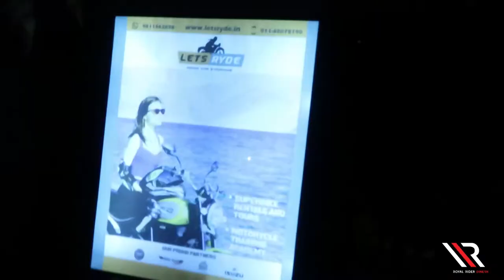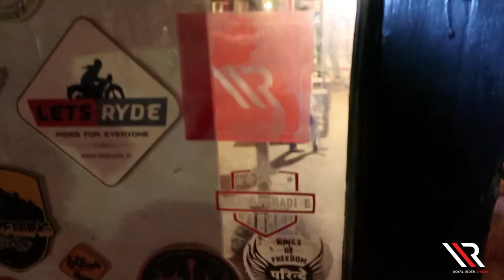How to Prepare for a Long ride || RRD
My this Vlog is actually about my prep ride before undertaking my long ride which I plan to do soon and I will share location finalized with you all as soon as I finalize it .

By Prep ride, I mean that I wanted to check my bike throroughly and its functioning so that I do not face problems that I faced in my last biking trip and also some of the planning and preparation that I must make before I proceed for my long ride. So I thought I will use my small ride from Sonepat to Gurgaon to do the same.

Especially I wanted to do this, as because of some camera problems, I was not able to make my Vlogs at all during my Delhi-Narkanda-Peo-Chitkul trip. So I did not want that it should happen again to me:(:( For details of my Narkanda-Chitkul trip, please do check my fb posts related to the trip:

So friends,in this Vlog I share with you all important points that you should keep in mind before you GET SET GO ON A LONG RIDE. !! To know more... see my this Vlog and so like, comment and share as much!!

I recently completed my ride to Jaipur. For all my Jaipur Vlogs: Please check here:

+ MY YOU TUBE CHANNEL - Royal Rider Dinesh